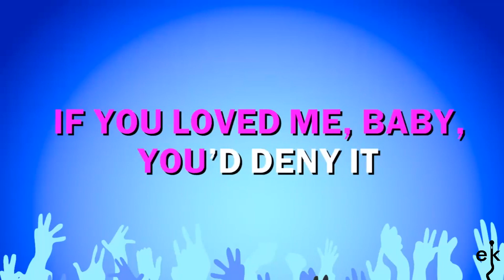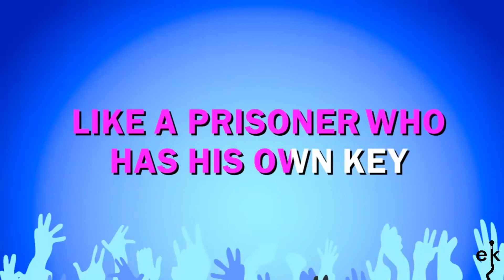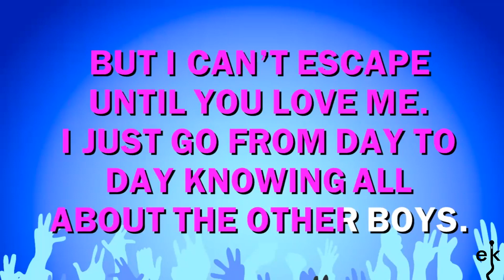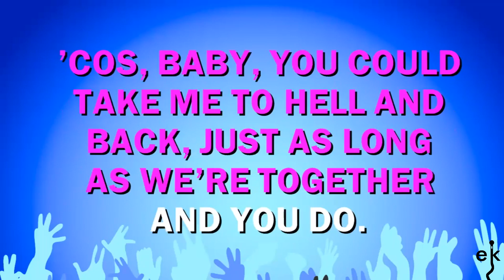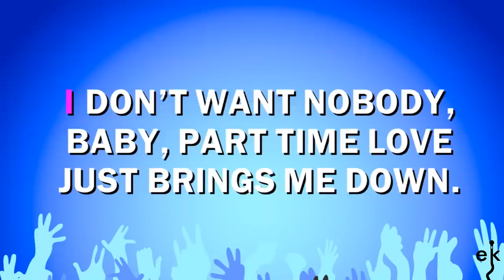Freedom - Wham (Karaoke Version)